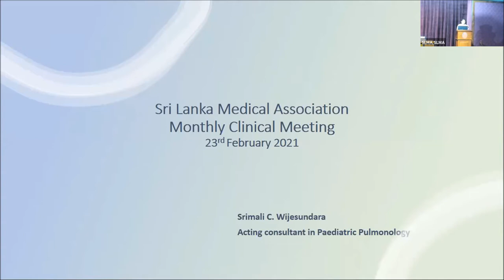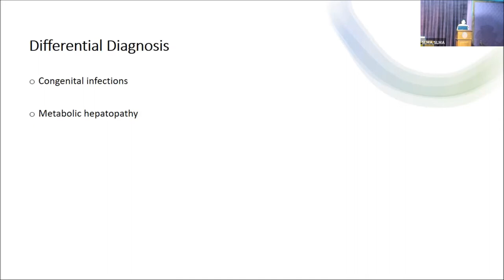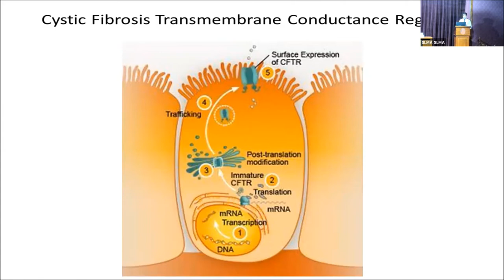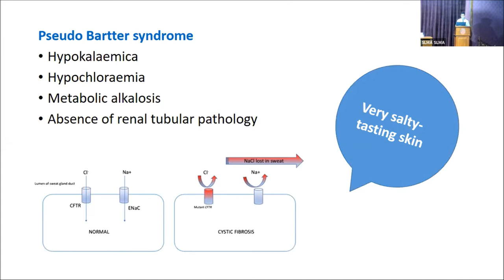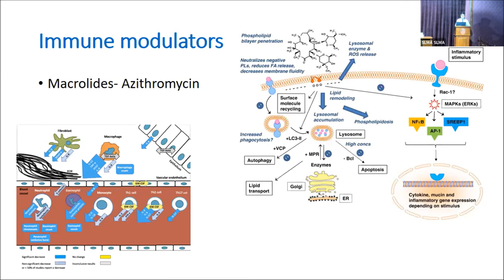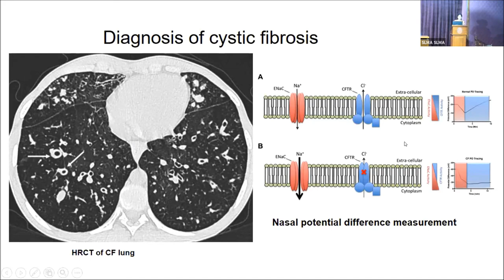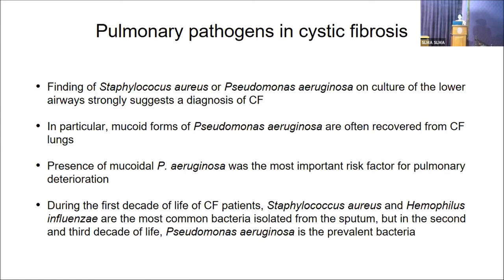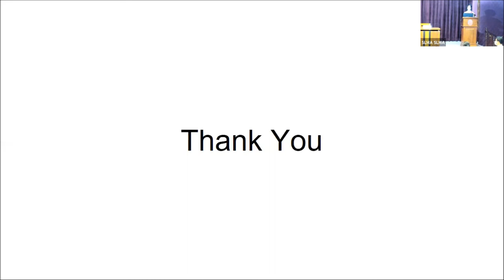“Cystic Fibrosis: No Longer a Disease of West” 23.02.2021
In collaboration with the Sri Lanka College of Paediatricians

Case Presentation
Dr. Srimali  Wijesundara
Senior Registrar in Paediatric Pulmonology, LRH

Review Lecture
Epidemiology, Clinical Spectrum and Principles of Management of Cystic Fibrosis
Dr. Channa de Silva
Consultant Paediatric Pulmonologist, LRH
Clinical Genetics

MCQ
Dr. Thilini Muthukumarana